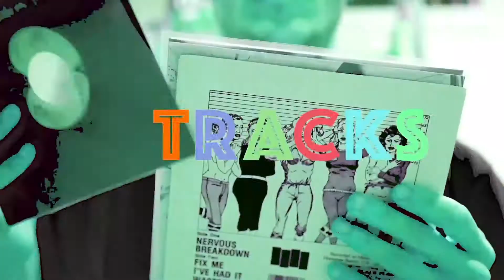So, You're Interested In... Open Mike Eagle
On this episode of SYII, we dive into the wacky realm of Open Mike Eagle's discography.